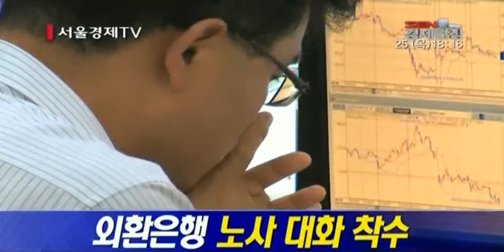외환은행 노사 대화 착수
직원 징계 철회 놓고 의견 교환...하나·외환은행 조기통합 물꼬 트나

하나·외환 조기통합과 대규모 직원 징계를 놓고 대립해 온 외환은행 노사가 대화에 착수했습니다. 25일 외환은행 노사에 따르면 김한조 외환은행장 등 경영진은 전날 오후 김근용 외환은행 노조위원장 등 노조 집행부와 노사협의회를 열었습니다. 이번 만남은 노조의 개최 요구에 사측이 응하면서 이뤄졌다고 노조는 밝혔습니다. 김정태 하나금융그룹 회장이 지난 7월 조기통합 추진을 밝힌 뒤로 외환은행 노사가 만난 것은 이번이 처음입니다. 양측은 주로 전날 마무리된 외환은행 인사위원회의 직원 징계 철회를 놓고 의견을 주고받은 것으로 알려졌습니다. 인사위에 회부된 외환은행 직원 898명 가운데 56명은 중징계 대상자로 분류돼 김 행장의 최종 결재를 기다리고 있으며 노조는 이들에 대한 징계 철회를 요구한 것으로 전해졌습니다. 노사가 징계 문제로 대화에 착수함에 따라 이번 사태의 배경이 된 하나·외환 조기통합으로 논의가 확산할지 주목됩니다.